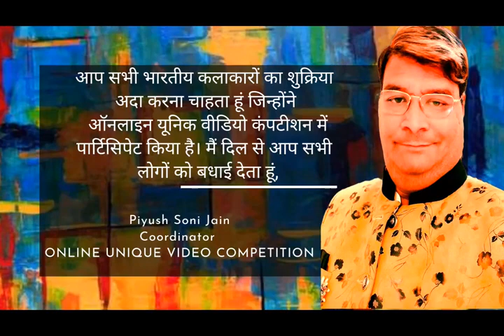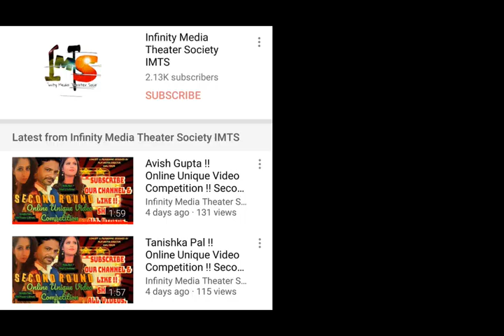Vishnu Sharma !! Online Unique Video Competition !! Final Round